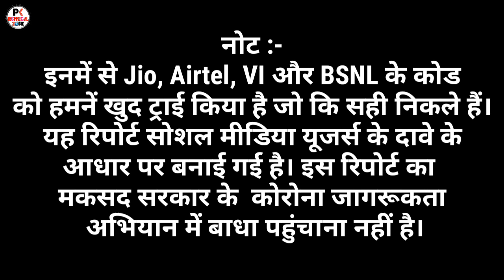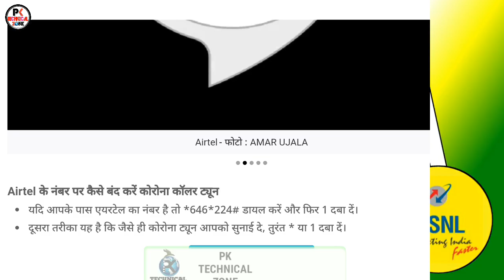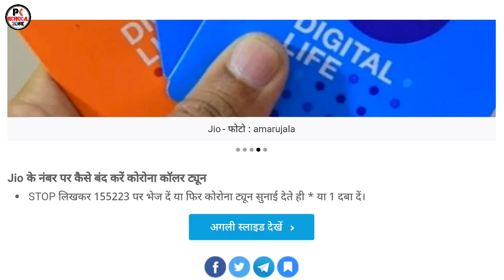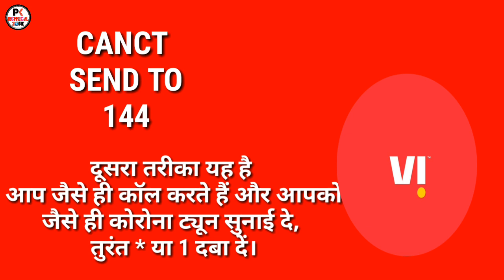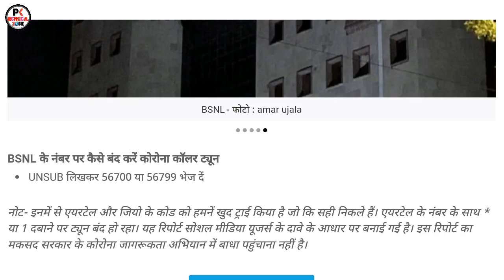How to avoid coronavirus caller tune | How to remove coronavirus caller tune from Jio, Airtel & Bsnl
How to avoid coronavirus caller tune | How to remove coronavirus caller tune from Jio,Airtel,VI & Bsnl

Topics Covered in this Video :
Jio Free Rs.2121 Recharge ?
Jio New Offer 2020
JIo Latest Offer 2020
Jio recharge plan 2020
Jio IUC Charge 2020
Jio New IUC Plans 2020

NOTE: ALL THE IMAGES AND PICTURES SHOWN IN THE VIDEO BELONGS TO THE RESPECTED OWNERS AND NOT ME. I AM NOT THE OWNER OF ANY PICTURES SHOWED IN THE VIDEO.
ध्यान दें: सभी इमेजेज और चित्र वीडियो में देखे गए लोगों के सामने मौजूद हैं। मैं वीडियो में दिखाए गए किसी भी चित्र का स्वामी नहीं हूं।